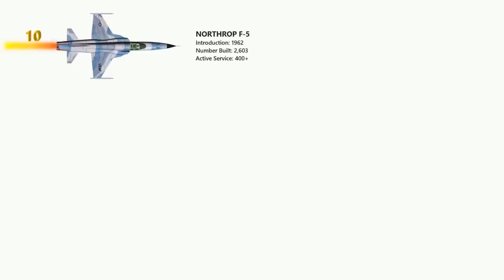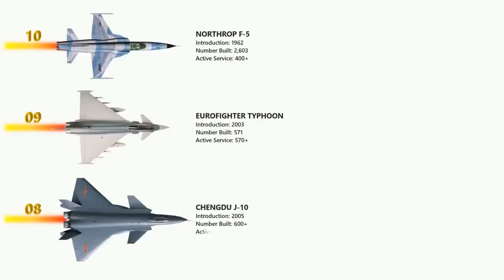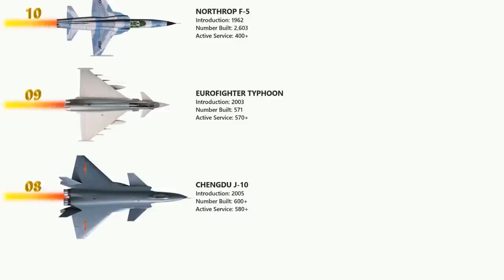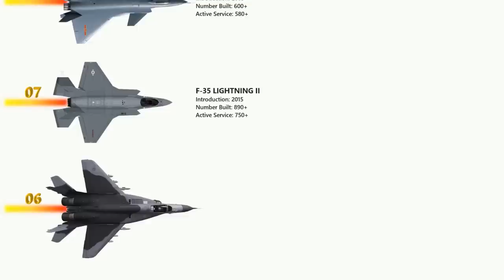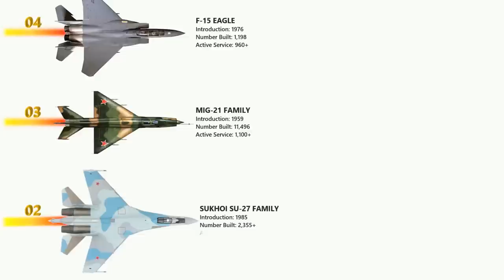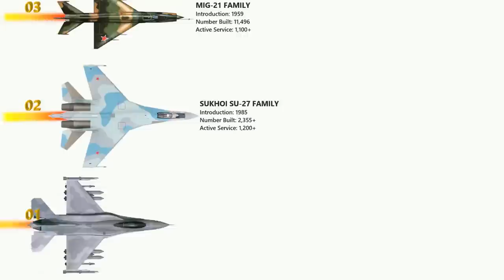The 10 Fighter Jets That Are Most Widely Operational In 2023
Check out this video about The 10 Fighter Jets That Are Most Widely Operational In 2023